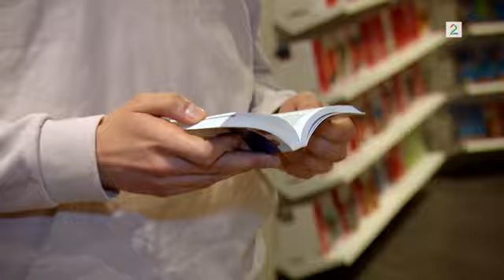Lothepus 48 tjener seg søkkrik